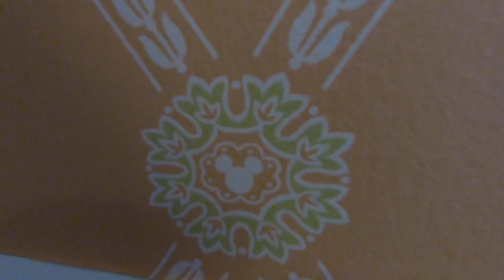ディズニーランドホテルのおへやでかくれんぼ(^^)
ディズニーランドホテルにお泊りしました(^^)　広めのファミリールームでみんなウキウキです。しーくんもコロコロころがってうれしそうです(*^^*)　そのあと流れでかくれんぼになって、ベッドの下とかにかくれてあそびました^^